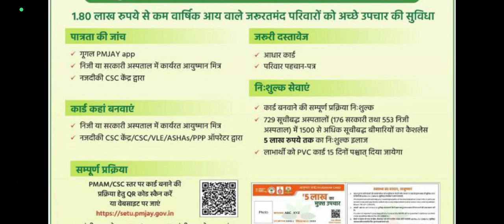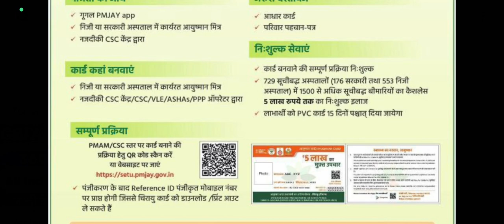HARYANA CURRENT AFFAIR👉👉 BY ANKUSH SAINI🙏🙏🙏